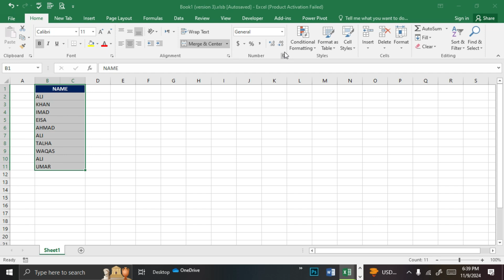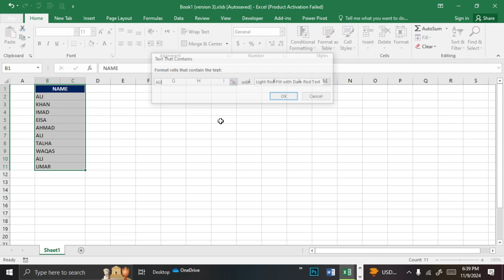Conditional Formatting Highlight Cell Rules Text that Contains in Excel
In this video, learn how to use Conditional Formatting to highlight cells that contain specific text in Excel! This feature allows you to visually emphasize data based on keywords, making it easier to spot trends and manage large datasets. Whether you're organizing a list, tracking keywords, or filtering essential information, this tutorial will show you step-by-step how to apply these conditional rules. Perfect for students, professionals, and anyone looking to enhance their Excel skills!